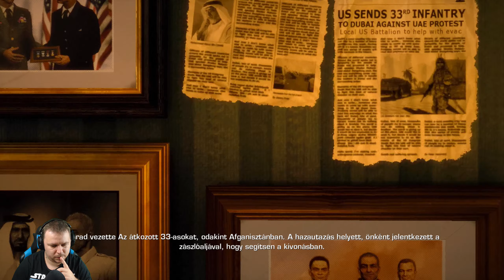A HÁBORÚ KEGYETLEN | Spec Ops The Line Végigjátszás #1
• AOC Q2778VQE

KONZOL:
• PS4PRO
• Skydigital Supercast X6